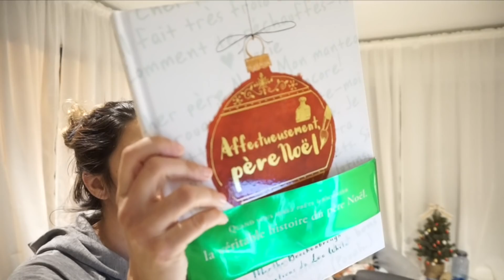AFFECTUEUSEMENT PÈRE NOËL - Jour 4 du Vlogmas 2018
aujourd'hui, longue to do list, mais je passe presque au travers yéé :) Je vous parle du livre affectueusement père noël. Bon visionnement !
   Love xx
Cath & Fred

Suivez une jeune et grande famille québécoise dans leur vie quotidienne. Catherine et Frédérik sont parents de 5 enfants dynamiques, qui ne sont pas en manque d'énergie. Embarquez dans leurs aventures, leurs projets, leurs réussites et leurs échecs. Apprenez à les connaître à travers des moments remplis d'émotions, cette chaîne est leur journal de famille :)

Pour m'écrire ✎✉

MOMENTS FORTS:

❄SUIVEZ-NOUS ICI❄
15$ de cadeau avec 30$ d'achat chez Les belles combines ou Rue Tabaga : MOMRDY2GOà
Omaïki  10% rabais :  momready2go